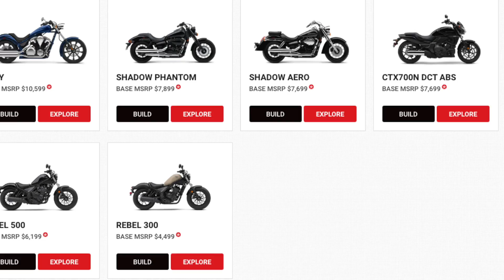6 motocicletas Custom vendidas pela “MAMÃE HONDA” nos EUA, e que te farão chupar os dedos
Dados Técnicos

Moto: Haley Davidson Ultra Glide
Nome: Viúva Negra
Moto Clube: Custom Bike Riders - Chapecó, SC
Guidão: Seca Sovaco Diablo
Câmera: GoPro Hero 5 Session